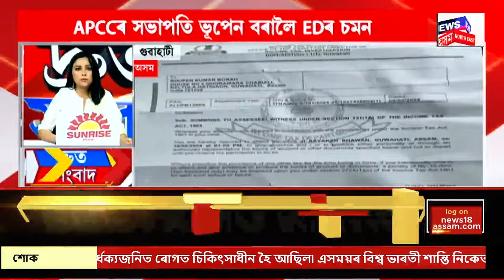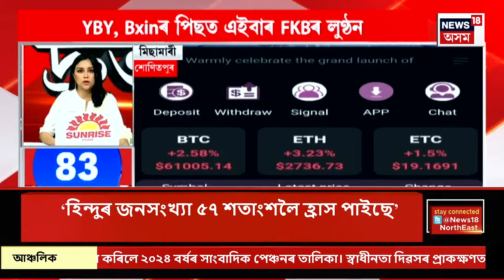SPEED NEWS : TOP 100 NEWS | দেশজুৰি ৭৮ সংখ্যক স্বাধীনতা দিৱস পালন | Independence Day 24'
SPEED NEWS : TOP 100 NEWS | দেশজুৰি ৭৮ সংখ্যক স্বাধীনতা দিৱস পালন | দেশৰ ৰাজধানী নতুন দিল্লীত স্বাধীনতা দিৱসৰ বৰ্ণিল আৰু বৰ্ণাঢ্য কাৰ্যসূচী গ্ৰহণ কৰা হয়। লালকিল্লাত একাদশবাৰৰ বাবে ত্ৰিৰংগা উৰুৱালে প্ৰধানমন্ত্ৰী নৰেন্দ্ৰ মোডীয়ে।